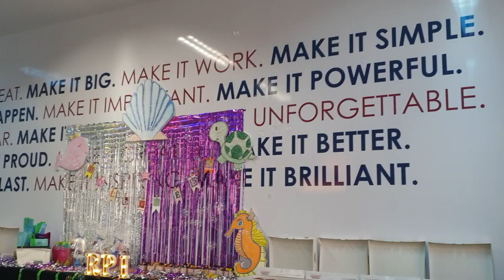Halloween and Trick or Treating at Rose Pharmacy Office Vlog # 8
Halloween is fast approaching, and companies are hosting a Halloween party and trick or treating inside the office with kids. I was also invited to judge on their costume party contest. see my short video on what has transpired on the said event.